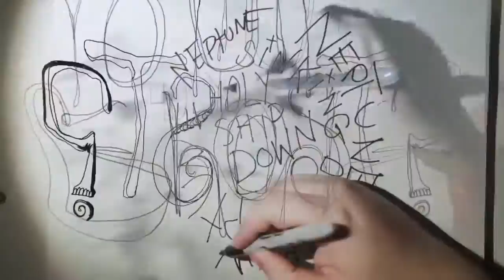Walter Sickert & The ARmy of BRoken TOys: "Where's Your Ghost" [OFFICIAL VIDEO]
Walter Sickert & The ARmy of BRoken TOys official music video for "Where's Your Ghost" the first single off of their upcoming album "COME BLACK MAGIC".

as well as at Amazon, iTunes, Spotify etc.

- CREDITS -

Directed, Edited and Illustrated by Walter Sickert

"The video, a montage of time lapse illustrations and image collage, highlights the correlation between my visual art and music composition and how he views them as symbiotic creatures feeding off each other in an infinite churn of texture, color and sound."

All music by WALTER SICKERT & the ARMY of BROKEN TOYS

A SteamCrunk WIREFOREST Production

Where's Your Ghost - track information
Produced and Engineered by Joel Simches

Additional Tracking at H24 and Sonic Enhancement Specialists Ltd.
Mixed and Mastered at Sonic Enhancement Specialists Ltd.
Additional Sonic Chocobliss™ - Joel Simches

Special Thanks to all of the photographers who posted amazing live shots of us on facebook which were used in this video

John Beckley
Justin Moore
Erik Sharar
Rachel Redux
Liza Voll
Hans Wendland
Steve Onderick

For more on Walter Sickert